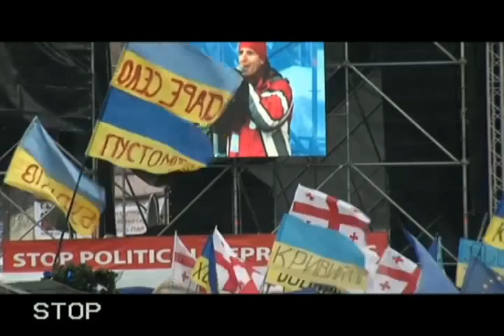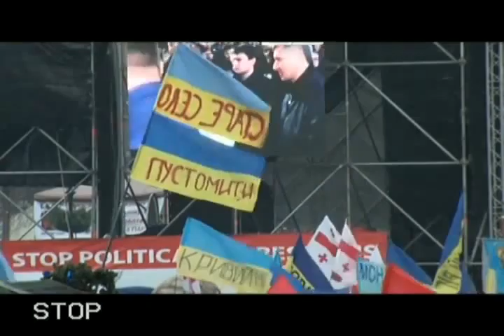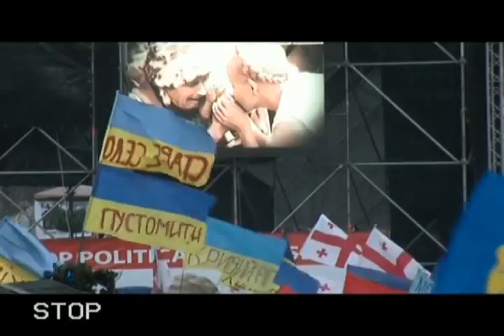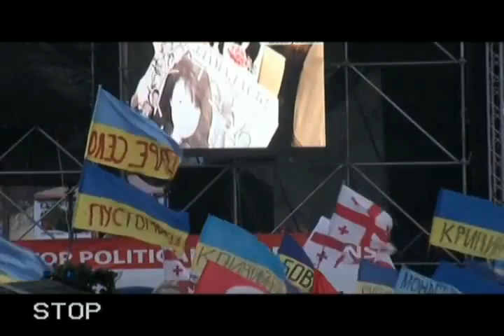20140427 133404 Spilno tv14